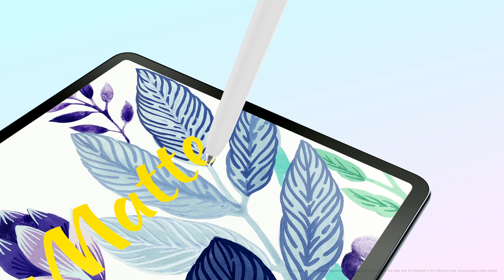HUAWEI MatePad 11.5"S - Refresh Your Vision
Explore a wonderful world with the HUAWEIMatePad 11.5"S. Experience the joy of paper-like writing and painting, supported by PaperMatte technology for excellent eye comfort. Refresh your Vision!